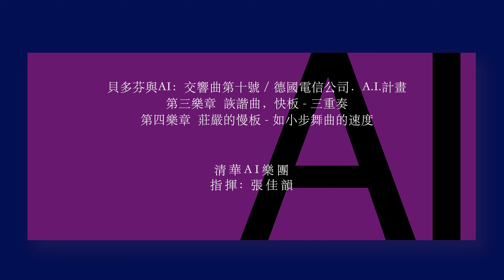清華AI樂團 2022特輯 君山音樂廳籌畫 / 錄製 Episode 4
此段影片包含德國電信計畫( AI project) 編曲家Walter Werzowa 對於 AI自動作曲之介紹，以及清華AI樂團演奏貝多芬第10號交響曲的演出。
影片內容也包含此場次指揮張佳韻對於AI音樂的見解，團員劉彥均 (打擊樂器)，樂團首席王庭康，楊秉寰(小提琴/ 陽明交通大學百川計畫學生)訪問，以及AI for Kids 執行長陳佳慧，工研院資訊與通訊研究所-姜林宛樺專案組長以及團員名單，工作人員名單呈現。